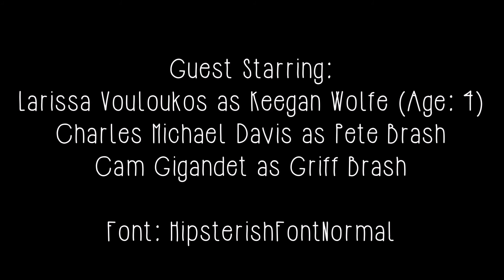Unwritten: 4x04 [I Can Count On Him]